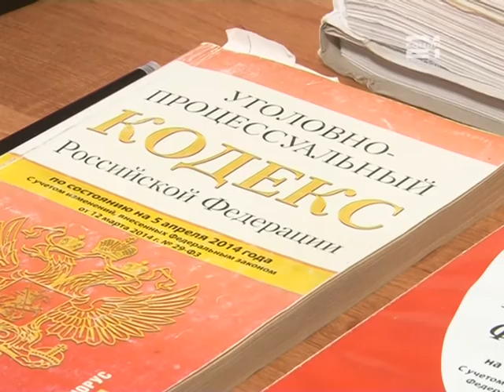Расследование дела о дачных кражах